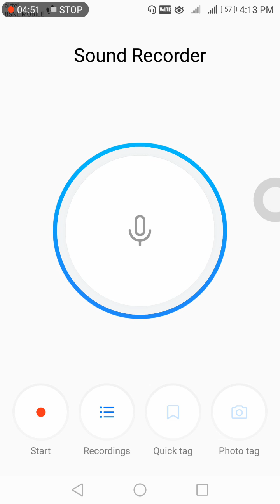Atrial septal defect 1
ASD academic video. best to get definitive treatment done before 30 years of age as complications start happening during fourth decade of life. surgery is the definitive therapy. listening is better than watching. phone was discovered before TV!